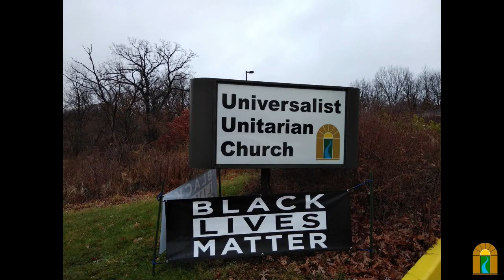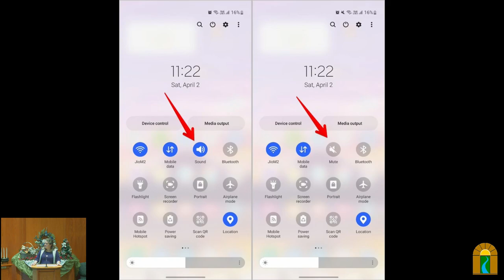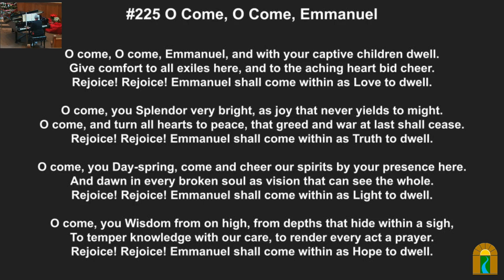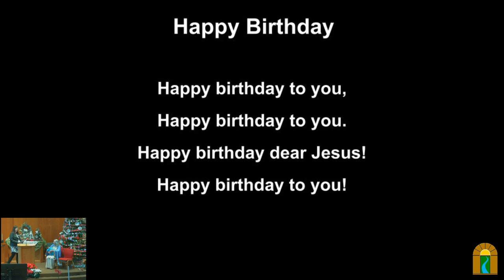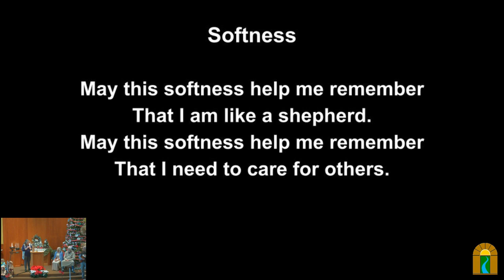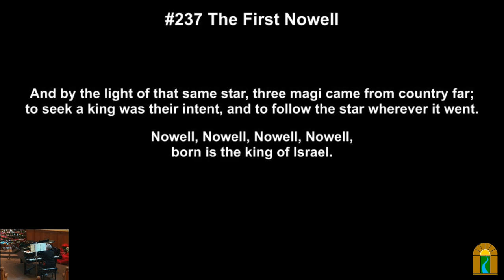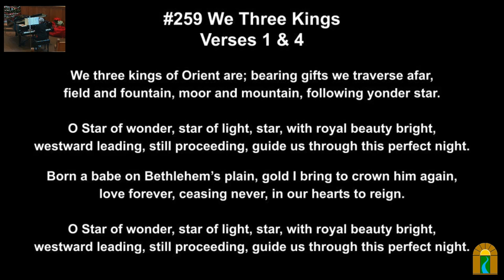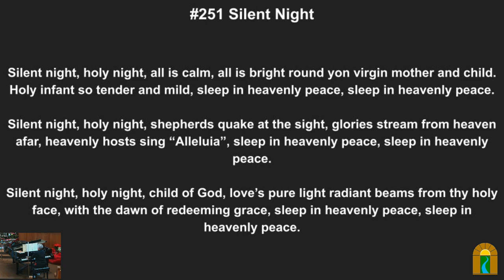A Participatory Nativity Story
Sunday, Dec 24, 2023 @ 10:30 am

Overview:This story of compassion, care, love, and wisdom will have opportunities for young and old and everyone in between to participate either from their seats or by joining the tableau.